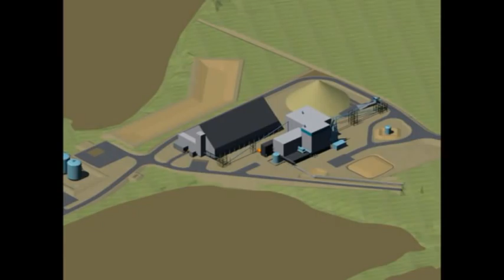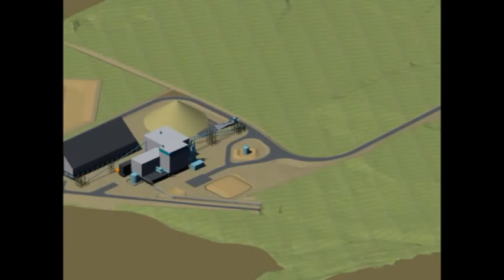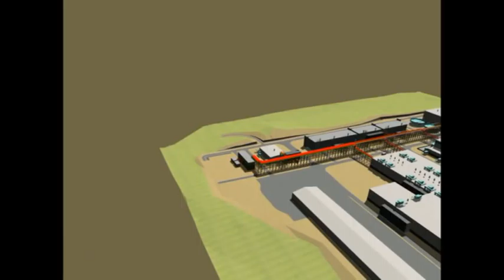Vale - Long Harbour 2D-3D Model